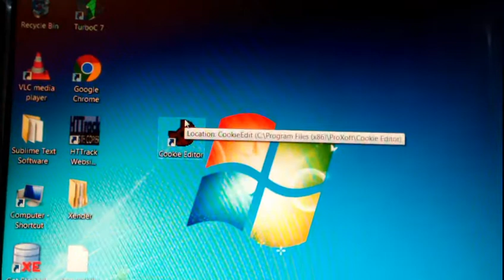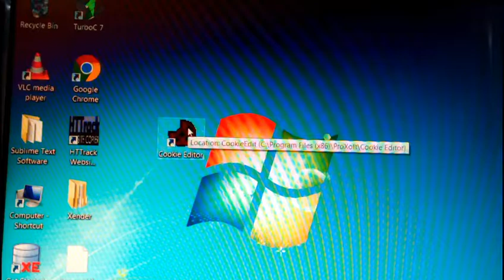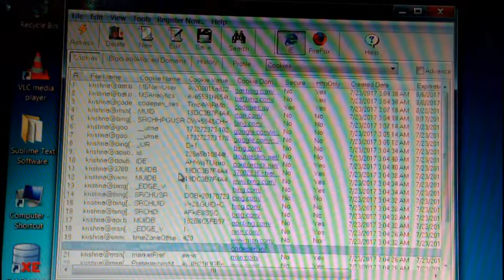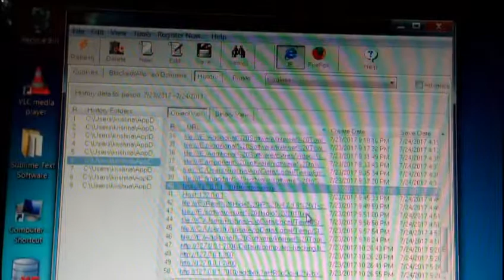how to check computer cookies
Chrome
1 From the Chrome menu in the top right corner of the browser, select Settings.
2 At the bottom of the page, click Show advanced settings.
3 Under Privacy, select Content settings. To manage cookie settings, check or uncheck the options under "Cookies".